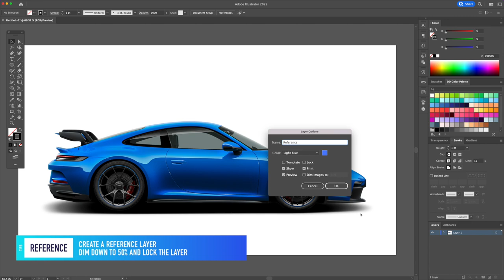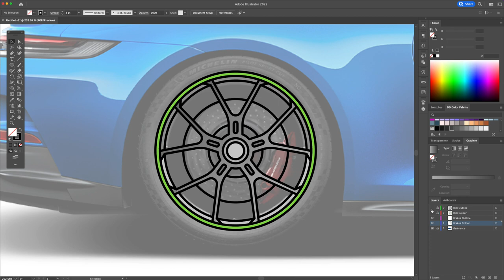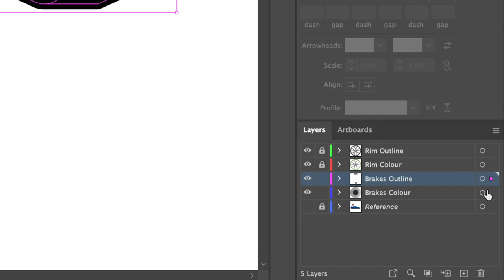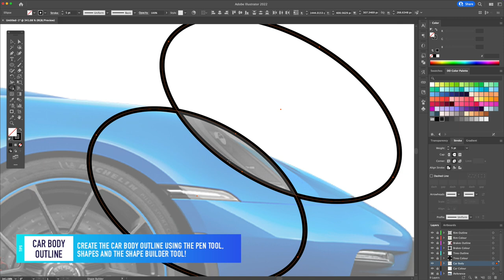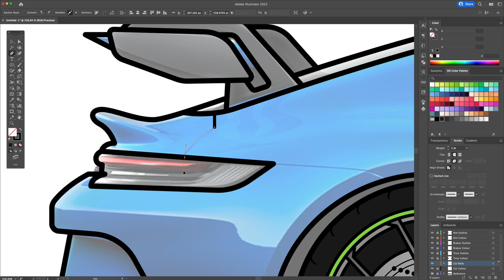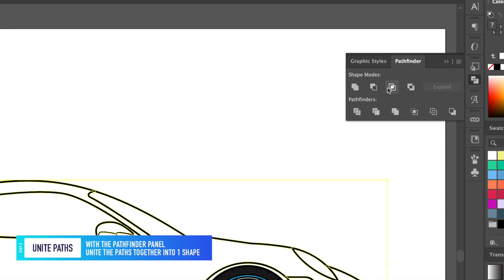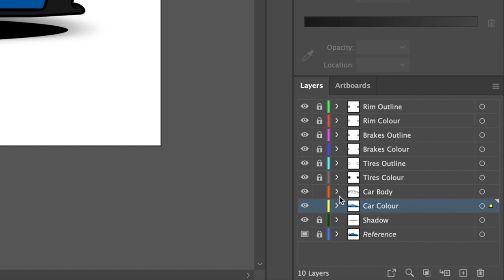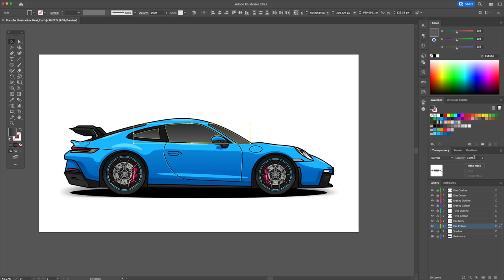Adobe Illustrator Tutorial - How to Create Car Digital Illustration (HD)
How to draw a digital illustration of a Porsche 911 GT3 2022 car in Adobe Illustrator CC tutorial.

You will learn how I take a picture of a Porsche 911 GT3 Turbo car and turn it into a vibrant and beautiful flat design illustration using Adobe Illustrator CC.

I use tools such as the pen tool, shape builder tool, curvature and width tool to create this illustration. I will teach you how I draw the outline, add the base colours and finish it off by adding some simple shadows and highlights.

Cheers!

Time Stamps
0:00​ - Intro
0:​20 - Creating Layers & Organizing
0:30 - Rims Outline & Colour
2:30 - Brakes Outline & Colour
6:13 - Tires Outline & Colour
7:09 - Body Outline
11:00 - Body Base Colour
12:59 - Body Shadows & Highlights